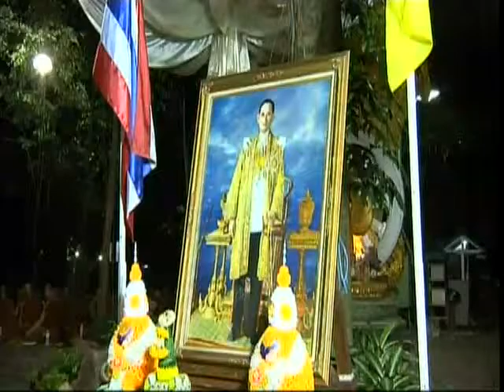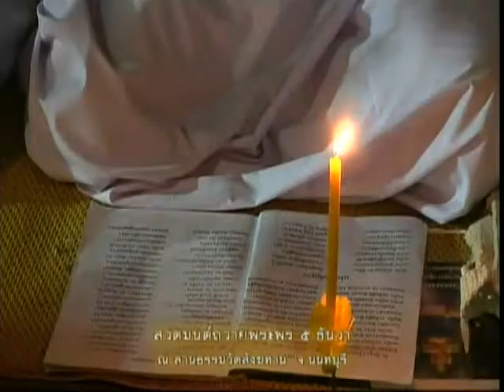วันเสาร์ที่ ๕ ธันวาคม ๒๕๕๘ เวลา ๒๐.๐๐ น. บรรยากาศสวดมนต์ ถวายพระพรชัยมงคลคาถา 88 พรรษา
บรรยากาศสวดมนต์ ถวายพระพรชัยมงคลคาถา
เนื่องในโอกาสมหามงคลเฉลิมพระชนมพรรษา 88 พรรษา 5 ธันวาคม 2558
ของคณะพระภิกษุสงฆ์ อุบาสก อุบาสิกา และพุทธศาสนิกชาววัดสังฆทาน

Meditation centre

อ้างอิงจาก